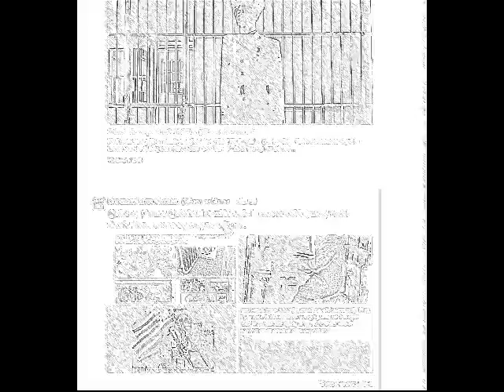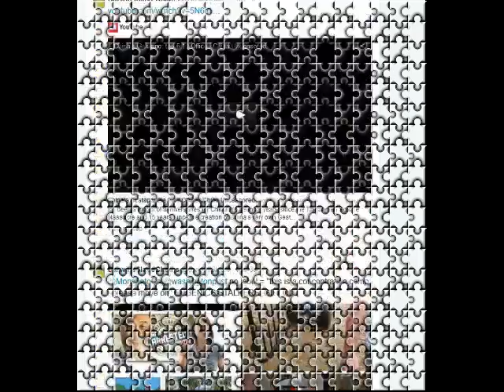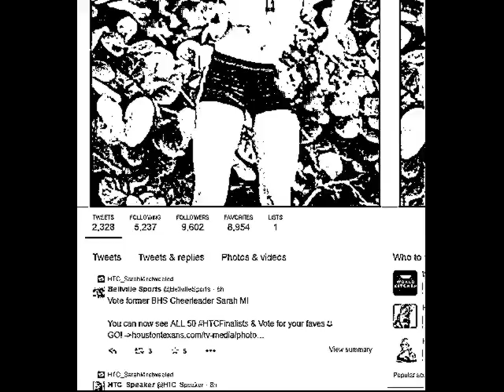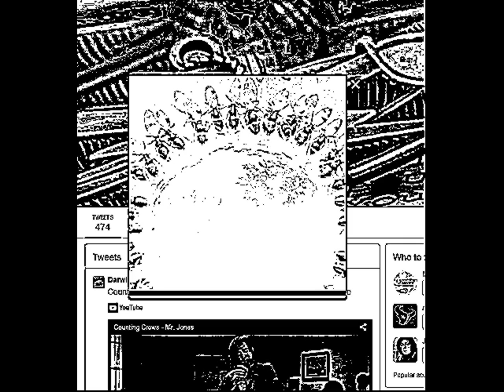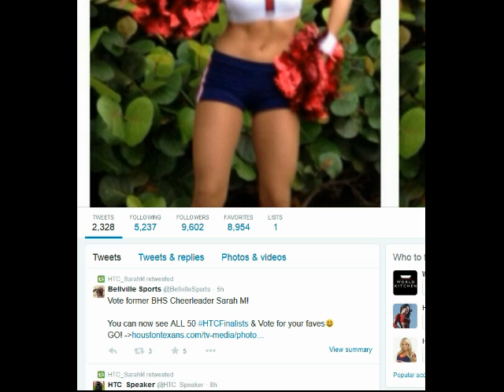Counting Crows Liks em too! I'll pass on the bottle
HTC Texas Cheer  ROCKS Counting Crows Liks em too! They Do know How and they Do know Why